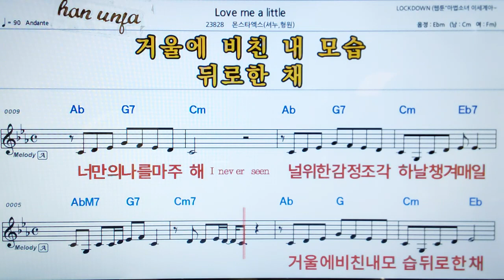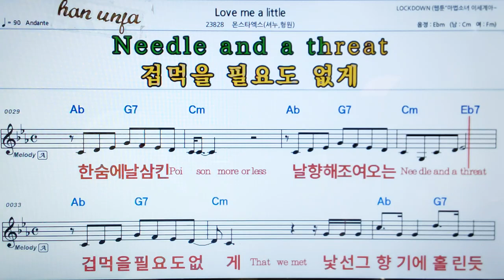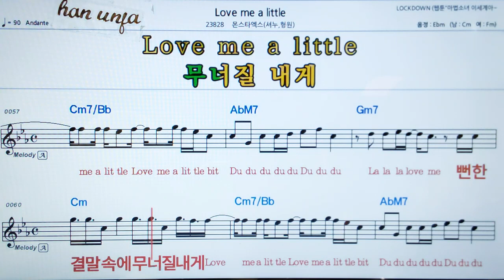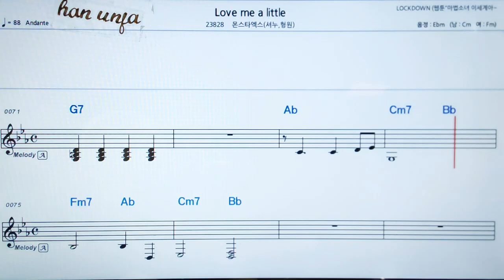💖Love me a little/몬스타엑스(형원* 셔누) 👍MR,가라오케 악보 코드 가사 ,Karaoke반주